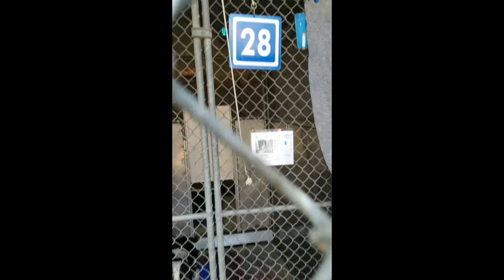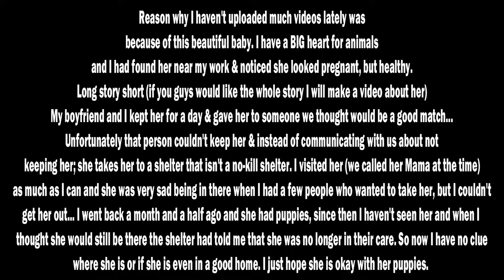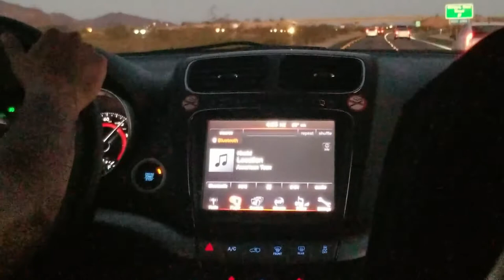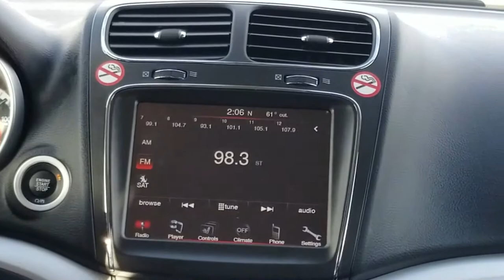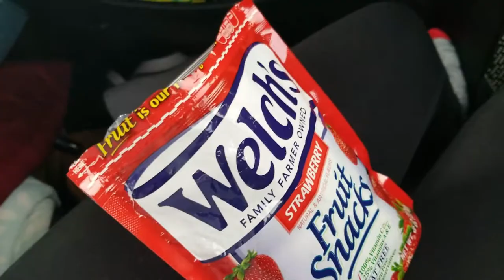2018 Rewind Vlog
2018 has been a long, but fast year and these are the few clips I had recorded this past year. More videos coming soon… I will try to get back on track. Also don’t forget to turn on your post notifications for upcoming videos! 😊

♥KR

Drift - Drift (Filmora)
Drift - Pages Turning (Filmora)

🎶 Genre: Future Bass/Chill Trap
💽 Label: Gravitas Recordings

yg, 2 chainz, big sean, & nicki minaj – big bank

Video produced by Filmora Wondershare